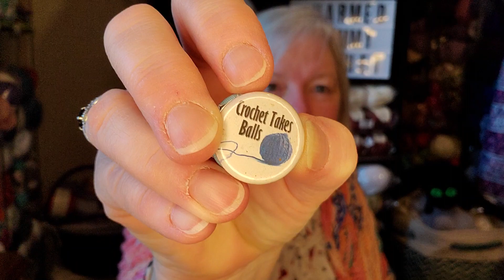Charmed Chatter #149 funin21 day 21!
Hello Everyone,
Thanks to all of my returning subscribers for participating in my yarn journey.  Welcome to any new subscribers, I am so happy to be included as one of your yarny friends.  Thank you also for liking, sharing, and commenting on my vidoes.
Happy Hooking,
Lynette

charmdgrammy
charmedgrammycrochet group